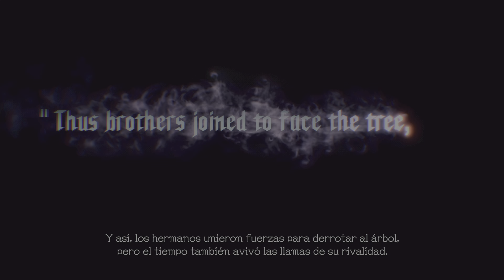Devil May Cry 5 Special Edition / Vergil